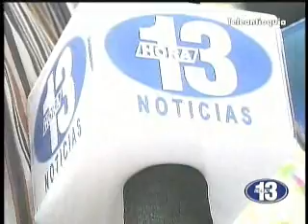Asesinados dos policías antinarcóticos en Carabobo Norte.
Asesinados dos policías antinarcóticos en Carabobo Norte. Hora13noticias